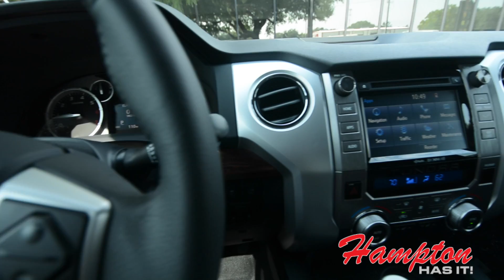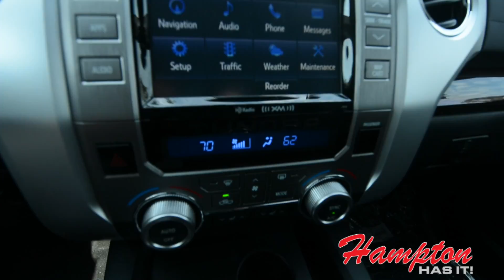Listener Test Drives the 2017 Toyota Tundra from Hampton Toyota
One of our lucky listeners got the opportunity to test drive the 2017 Toyota Tundra thanks to Hampton Toyota.